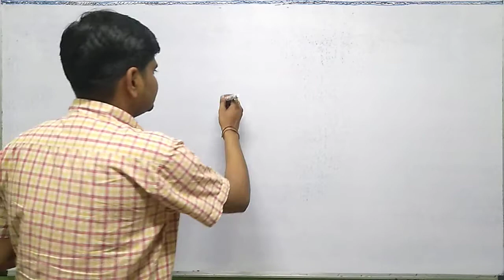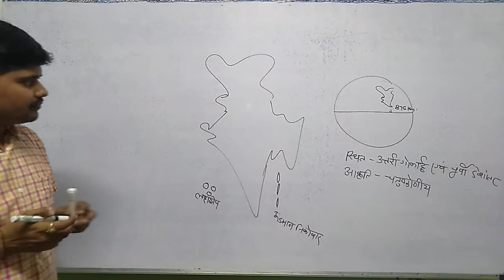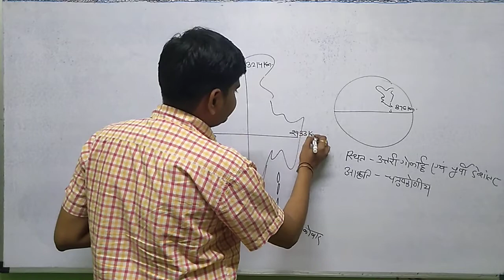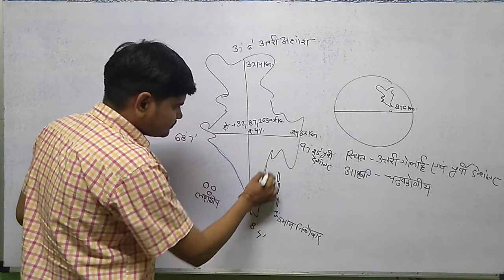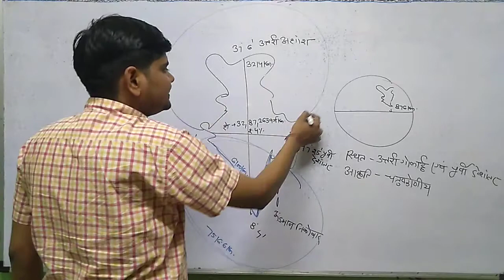भारत का विस्तार एवं स्थिति NRCC CLASSES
भारत का विस्तार एवं स्थिति यह वीडियो ट्रिक पर आधारित हैं मधयप्रदेश\भारत की सम्पूर्ण जानकारी के लिए हमारे अगले विडियो देखें हमने सभी टॉपिक को ट्रिक से तैयार किया है जो आसानी से याद की जा सकती हैं हम जल्द ही सभी विषय के नोट्स आपको ट्रिक के साथ उपलब्ध कराते रहेंगे ‘’सीखें पढ़ते कैसे हैं और उसको याद कैसे करते हैं, याद होने के बाद उसको याद कैसे रखते हैं’’ !अगर आप हमारे बार साथ बार ट्रिक बोलेंगे, जितनी बार हम बोलते हैं ! तो याद तो हो ही जायेगा! भारतकाविस्तारएवंस्थिति MPSI POLICE MPPSC JAILPRAHARI SSC CHSL BANK HINDIGK MPGK RAILWAY NTPC GROUPD#